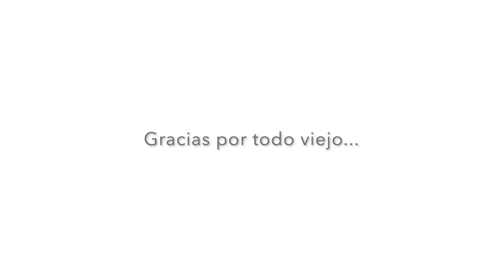Risotto de Camarones y Langosta | byOtoya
Uno de mis platos favoritos de la cocina Italiana es el risotto. Aqui les dejo la receta de esta version que tiene queso parmesano, camarones, y langosta y ademas cocinada por mi padre. ¡Una vaina bella!